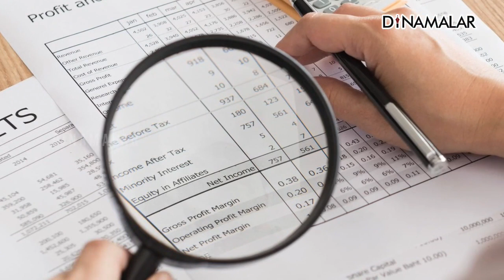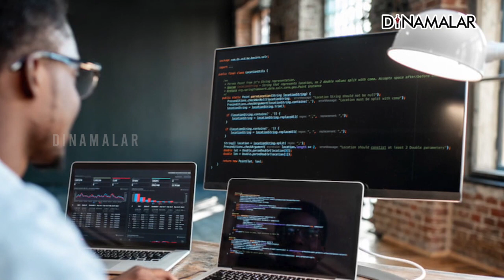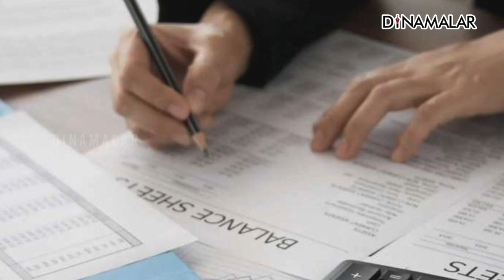காயங்களிலிருந்து பேசும் மனிதர்கள் | ஆன்மிகம் | Varalotti Rengasamy | Spirituality | Dinamalar